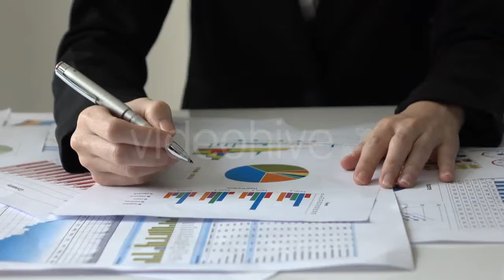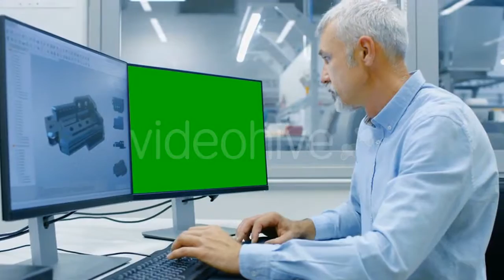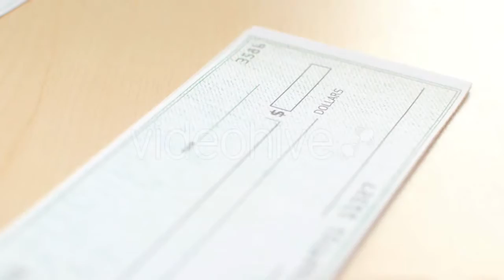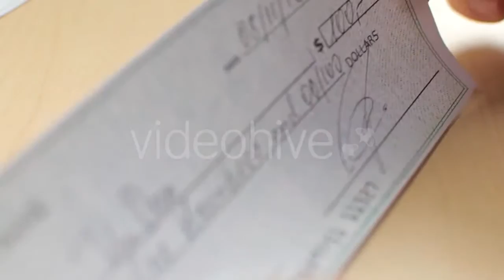Grabbing Coffee Beans From a Wooden Plate - (food) Stock Footage | Mega Pack +40 items